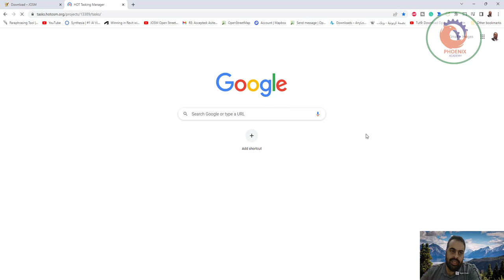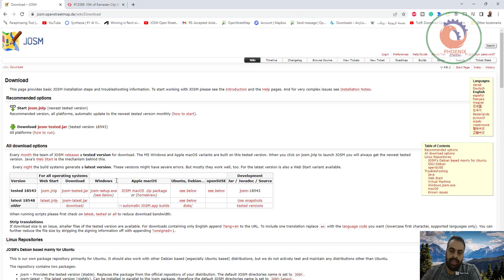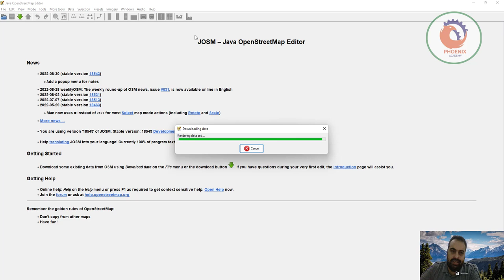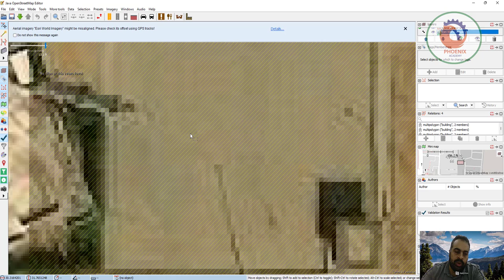josm openstreetmap شرح عربي